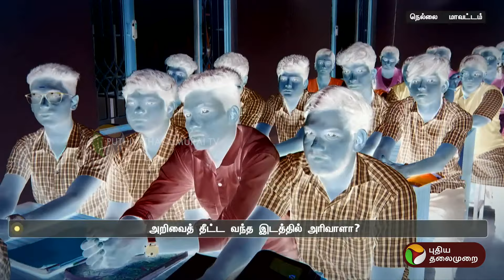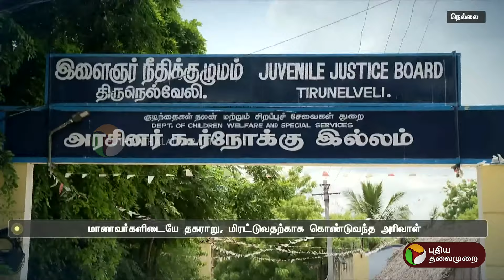அறிவைத் தீட்ட வந்த இடத்தில் அரிவாளா? | PTT